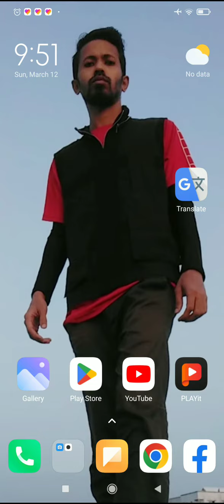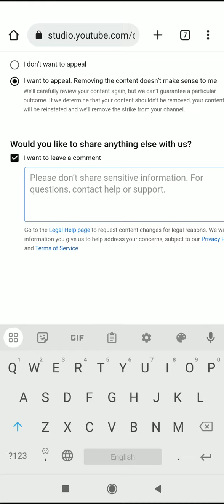How To Remove Copyright Strike On YouTube 2023 | Restore video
How To Remove Copyright Strike On YouTube 2023 | Copyright Strike Submit Counter

How To Remove Copyright strike from your YouTube channel? When you uploaded your original video but some give you fake copyright strike. Against fake copyright strike what should you do? You can contact with claimant and you can submit counter notification against fake copyright strike. If claimant didn't respond then you must need to submit counter notification to remove your copyright strike. There are two ways to submit counter notification - 1. From your Channel dashboard and 2. By email. How to submit counter notification from channel dashboard? and How to submit counter notification by email? I explained an easy way to submit counter notification and remove copyright strike from your YouTube videos.